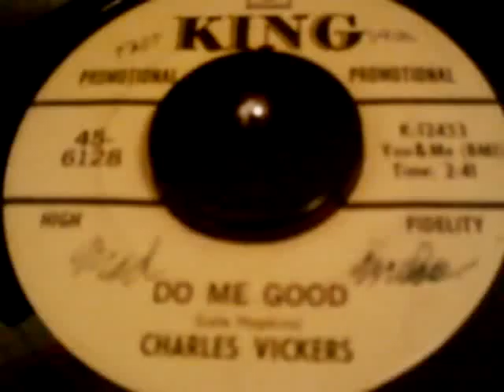7'' do me good - charles vickers KING Rec.